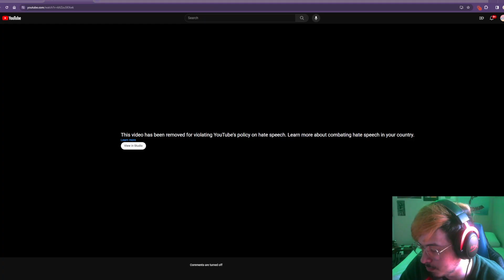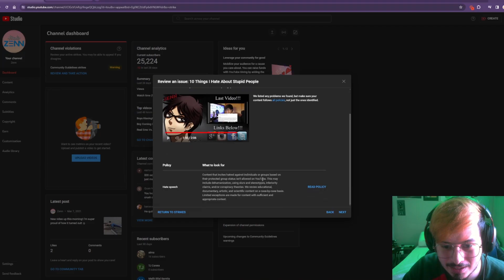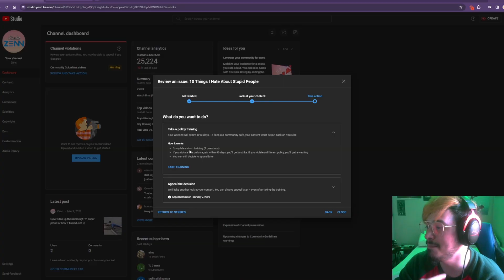Why My Channel Was Struck Down